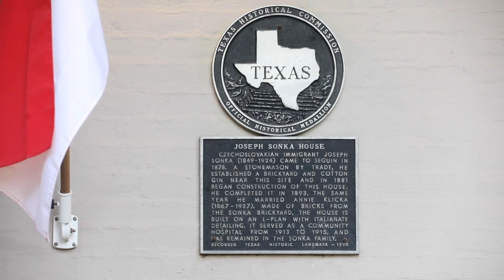617 N Guadalupe St. Seguin, TX 78155 - presented by Kelley Rose - 1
The Sonka house in Seguin, TX. Truly one of the most interesting historic homes around with it's multi-room basement and rich history.